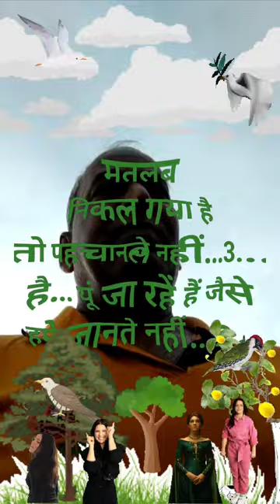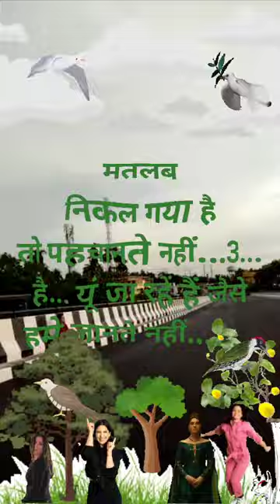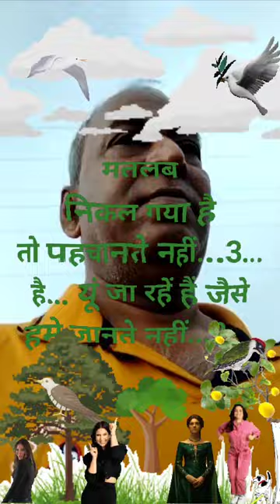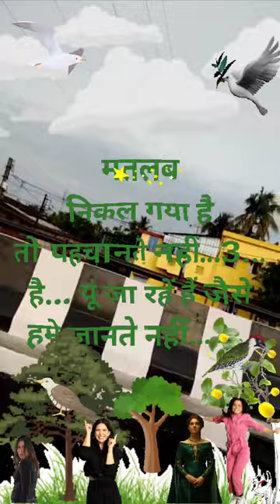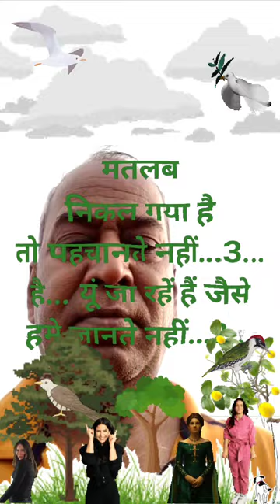Ompusp creations मतलब निकल गया है तो पहचानते नहीं... 🙏🏻